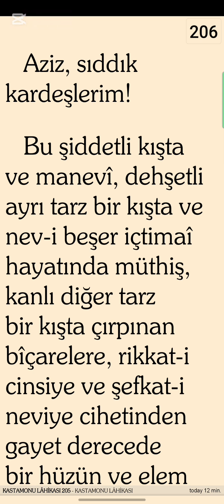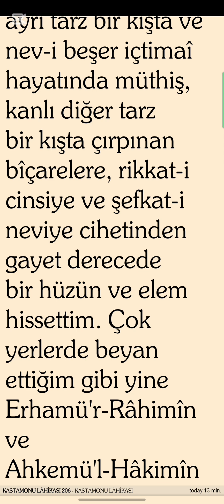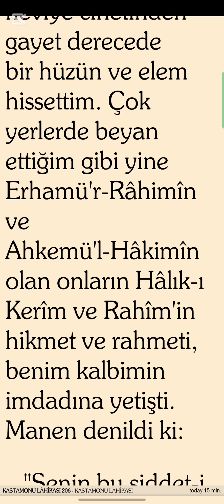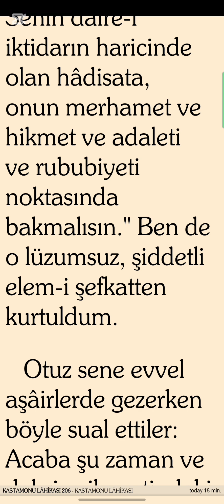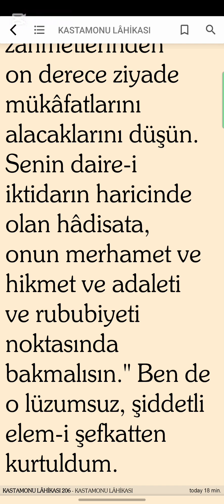October 28, 2024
Bugünlerde kalbimize ağır gelen meselelere bakış açımızı nasıl değiştireceğinizi anlatan bir video